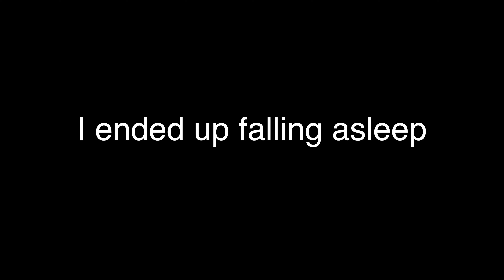Today Was So Fun! [Beach Vacation] (Day 6)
In todays ideo it is day 6 of my beach vacation at Panama City Beach Florida,
me and the fam go on a fun adventure and find ourselves in many fun places today, hope you enjoy